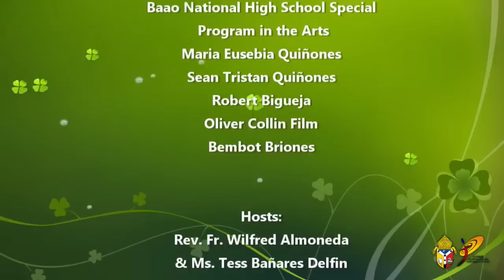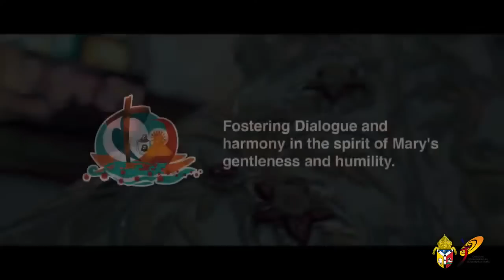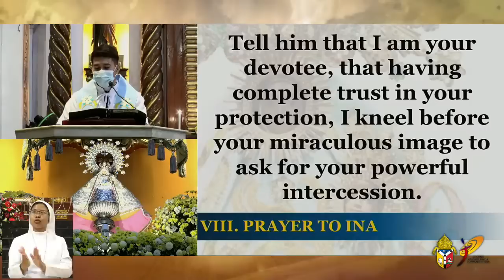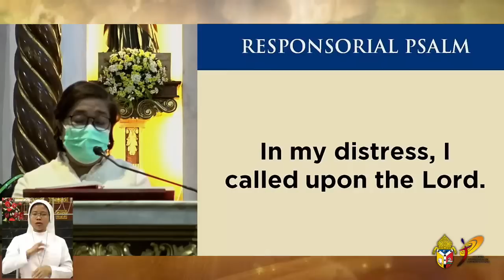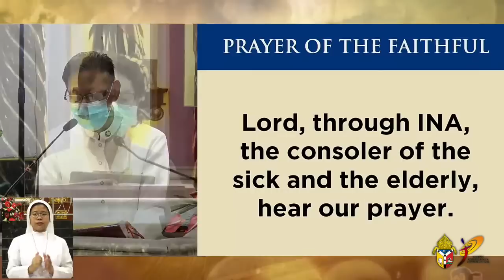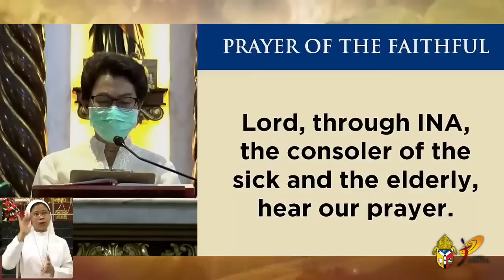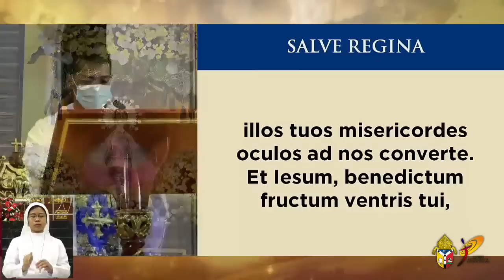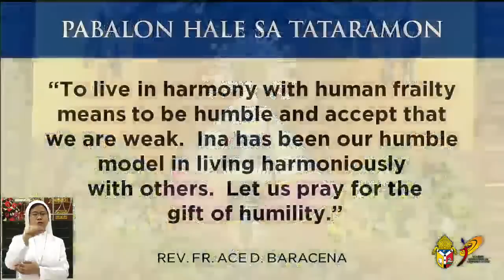LIVE | Novena in Honor of Our Lady of Peñafrancia - Day 6 (16 September 2020 • 04:30 pm)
LIVE: Sixth Day of the Novena in Honor of Our Lady of Peñafrancia at the Metropolitan Cathedral and Parish of St. John the Evangelist, Naga City.

Dedicated for the Sick, Elderly, and Health Workers, the theme for today's Novena is "Living in Harmony with the Human Frailty." The Novena Mass will be presided by Rev. Fr. Ace D. Baracena, Formator at the Holy Rosary Minor Seminary.

Prior to the Novena and the Eucharistic Celebration, a Special Online Coverage entitled "Sa Lindong kan Manto ni Ina" will be hosted by Rev. Fr. Joseph Wilfred V. Almoneda, and Ms. Tess Bañares-Delfin at 04:00 p.m.